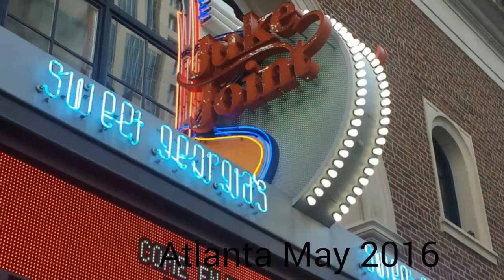Atlanta - May 2016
Sweet Georgia's Juke Joint